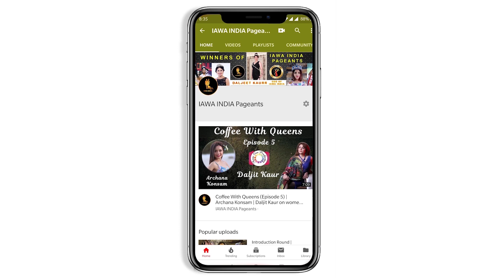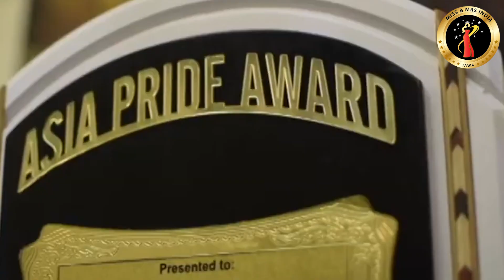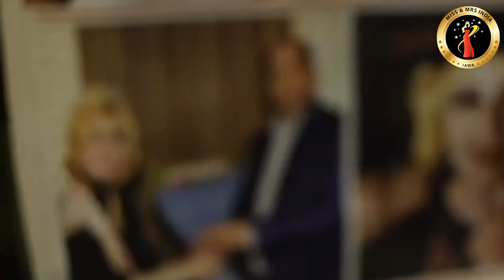Satwinder Kaur | Iawa Mrs. INDIA Finalist 2019 | IAWA INDIA PAGEANTS